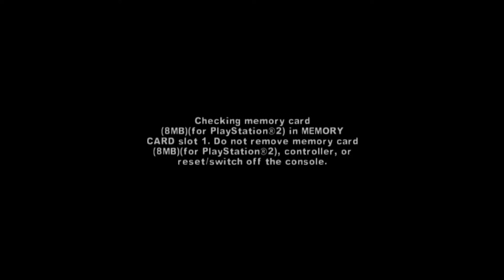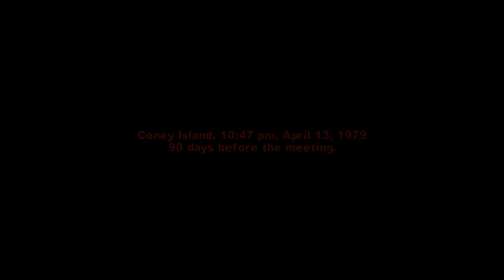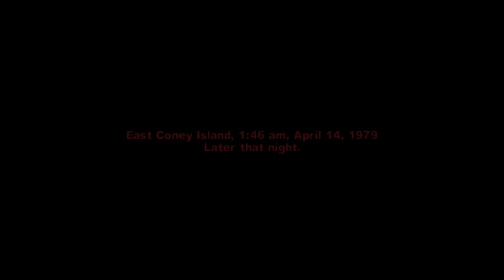The Warriors - PS4 Gameplay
The Warriors is now up and running on the PlayStation 4 so if you never got a chance to play this masterpiece by all means go play this game right now you won't regret it :)